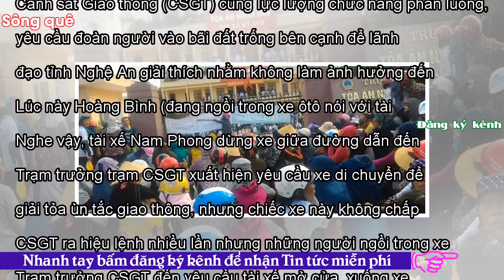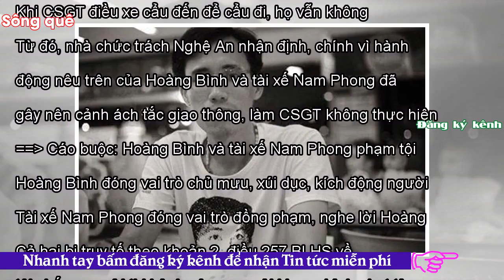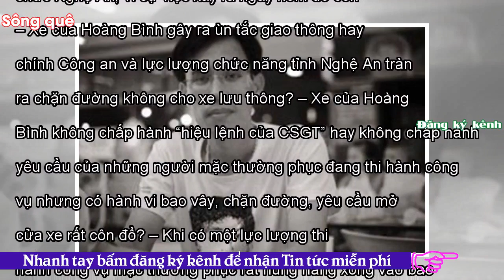- Sông QuêHoàng Bình ra tòa vì “Hành trình nộp đơn khởi kiện Formosa hôm 14/2/2017”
Tweet Share 0 +1 Pinterest 0 Email FB Phạm Lê Vương Các 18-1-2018 Ông Hoàng Đức Bình. Ảnh: internet Vào ngày 25/1/2018 sắp tới, Hoàng Đức Bình (Hoàng Bình) sẽ bị mang ra tòa án huyện Diễn Châu xét xử cho 2 tội danh “chống người thi hành công vụ” (theo điều 257) và “Lợi dụng các quyền tự do dân chủ…” (theo điều 258) BLHS, vì các sự việc xảy ra trong hành trình cùng với hàng trăm người dân ở Nghệ An đi vào Hà Tĩnh nộp đơn khởi kiện Formosa diễn ra vào hôm 14/2/1017. Theo Bản kết luận điều tra (21 trang) của Công an tỉnh Nghệ An và Cáo trạng truy tố (10 trang) của Viện Kiểm Sát huyện Diễn Châu lậ...